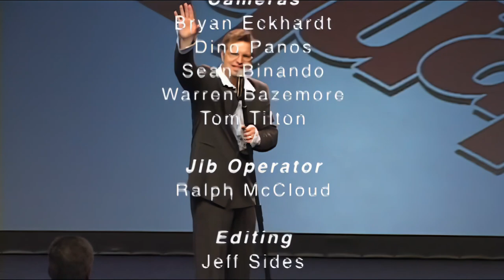Thor Ramsey "Square" | FULL STANDUP COMEDY SPECIAL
Classic performance by comedian turned pastor, Thor Ramsey. After beginning as a club comic in the 80s, Thor entered the evangelical Christian subculture with a different view of comedy. This special embraces that culture—being less "cool" than the prevailing fads of the day. In other words, he celebrates being a good old-fashioned square Christian, thank you very much. You will not find a Christian striving to be socially relevant in this comedy set. You ll just find a funny husband and father who loves Jesus. Quaint? Sure. Hilarious? You betcha.